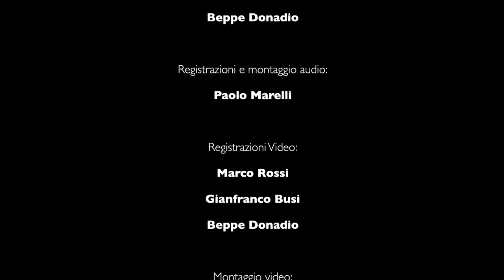I know where I've been (One Soul Project)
One Soul Project in "Un biglietto per Broadway"
Diretto da Elisa Rovida
Solista Elisa Rovida
Info spettacolo
Booking - ER

"Un Biglietto Per Broadway" è un viaggio, quello delle migliaia di aspiranti cantanti, ballerini, attori, registi, coreografi, scenografi, musicisti, creativi e maestranze, tutti alla ricerca di un posto nello spazio e nel tempo dell'arte del Musical.
Sogni infranti, sogni realizzati, grandi salti nel vuoto per un momento di gloria, o per una vita di successi.
Il viaggio di One Soul Project inizia oggi, forti del bagaglio culturale formatosi nel tempo con l'ascolto, l'esercizio, lo studio, la determinazione, l'impegno, la ricerca. Il viaggio di One Soul Project è un excursus tra grandi "classici" e i "moderni" che sono già o diventeranno "classici": spazio ai capolavori di A.L. Webber e alle opere rock di Queen e Abba, passando anche per Il Mago di Oz, Wicked, Hair, Jakyll & Hide, My Fair Lady, A Chorus Line, West Side Story, Hairspay, Rent, Chicago, il gotha del Musical pluripremiato e plurirappresentato nel Mondo.